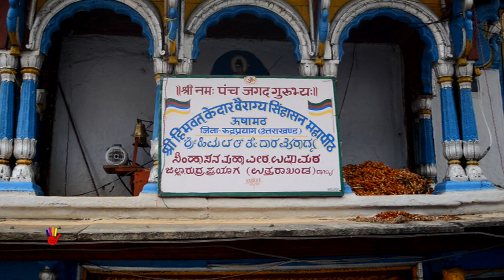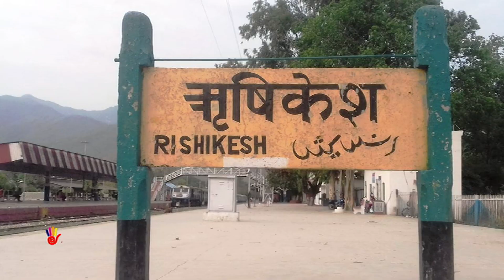Omkareshwar Temple Ukhimath Rudraprayag-ancient temples of india-himalaya tour-land of gods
Omkareshwar Temple Ukhimath, or Omkareshwar Pith is an ancient Hindu temple present in the Rudraprayag district of Uttarakhand. It houses the deities Kedarnath and Madmaheshwar during winters (November- April), when the temples of Kedarnath and Madmaheshwar remain closed. It is present at an elevation of 1300 metres.

Ukhimath or Okhimath has many other ancient temples dedicated to several Gods and Goddesses such as Usha, Shiva, Aniruddha, Parvati and Mandhata. Mainly the head priests of Kedarnath known as Rawals live in the town. It is a part of the Char Dham Yatra tour destinations within Uttarakhand.